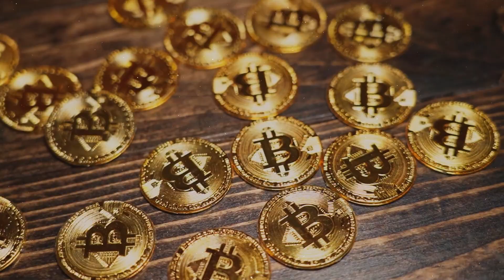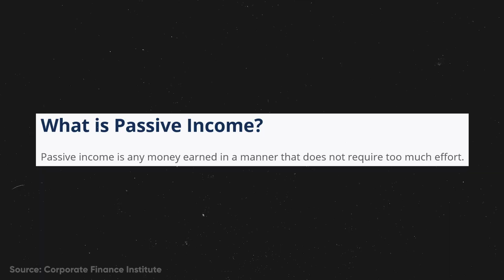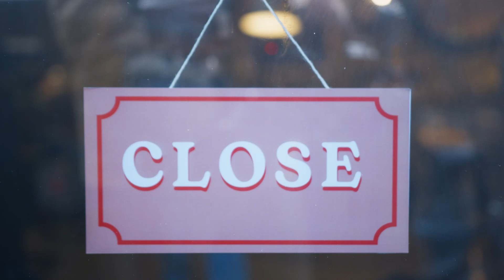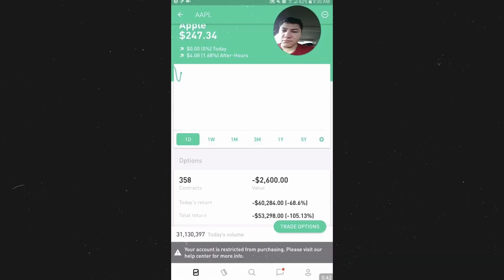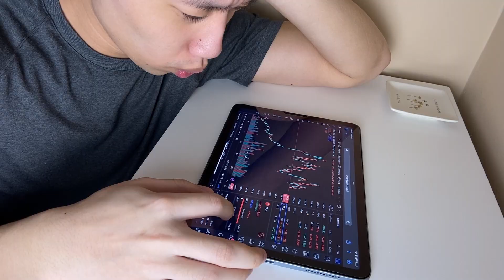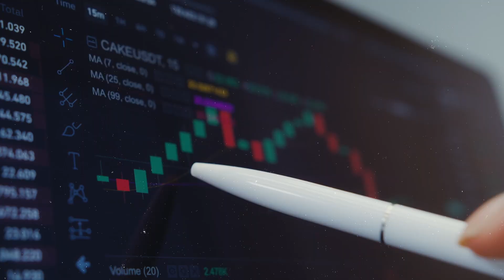Why the First $100,000 Is Hard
This is why the first $100,000 is hard. 2 year ago, I was trying to understand how I could become rich, but quickly realized I had to overcome the hardest part. That was to get my first $100,000. I finally found out why the first $100,000 Is the toughest, however I could have saved a lot of money and time, so I hope I am able to save you from all the mistakes that I had to learn. Charlier Munger, Warren Buffet's friend and billionaire investor, once said “The first $100,000 is tough, but you gotta do it.”